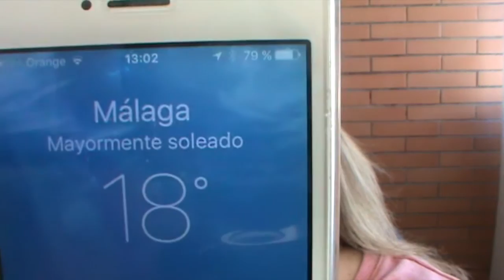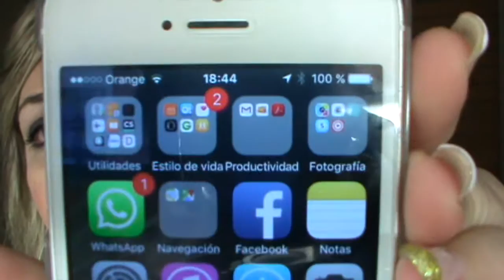ARREGLATE CONMIGO PRIMER VIDEO DEL AÑO 2016